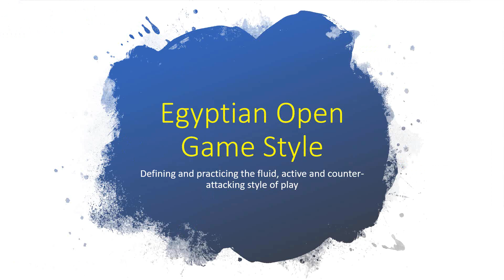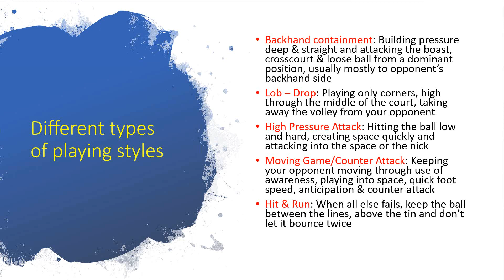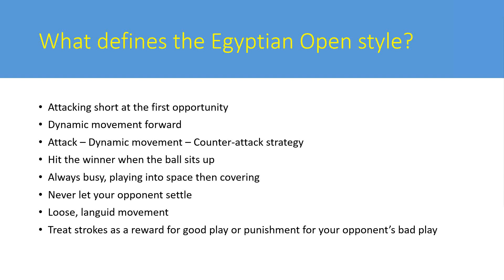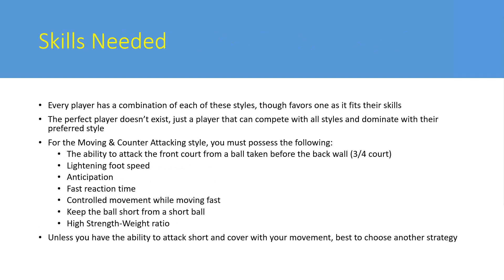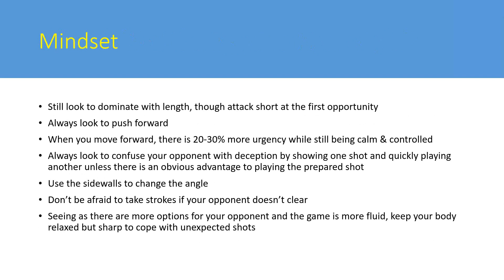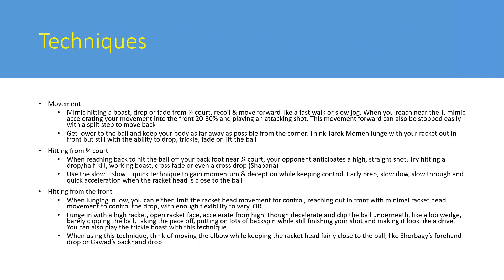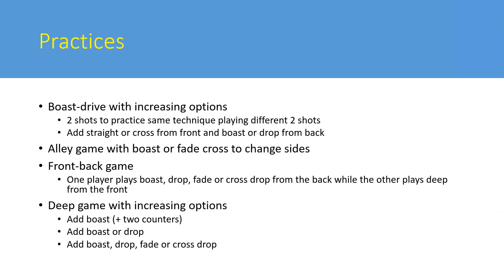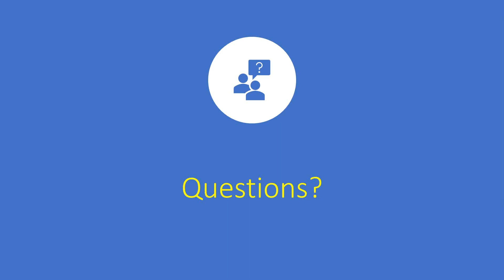Squash Canada Coach PD Webinars - Egyptian Open Game Style (2020)